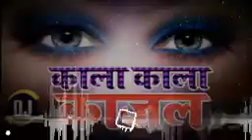May 31, 2022